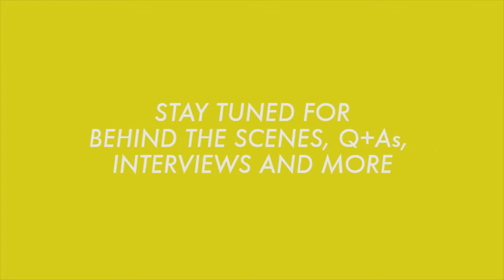Day 3: Seattle Latino Film Festival 2013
Day Three at SLFF 2013: Andrea Duarte gives the lowdown of what happened on Day 3 at the Seattle Latino Film Festival.

Credits

Founder/Executive Director of SLFF: Jorge Enrique Gonzalez Pacheco

SLFF TV Director:  Gisella Bustillos

Producer: Gisella Bustillos, Melinda Raebyne, Anthony Tackett

Cinematography: Anthony Tackett, Ryan Davis, Josef Wilke, Mary Kawamura

Editor: Gisella Bustillos, Carlos Camarco, Joself Wilke, Anthony Tackett

Sound Design: Bryan Densley

Still Photography: Rob Allen, Ania Cesar